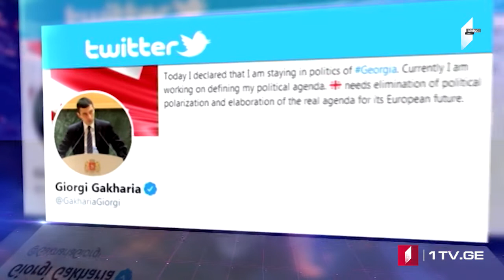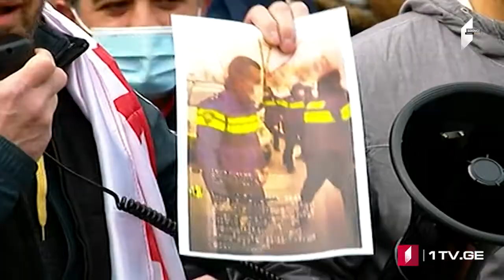Azərbaycan dilində MOAMBE xəbərlər buraxılışı – 23 Mart 15:00